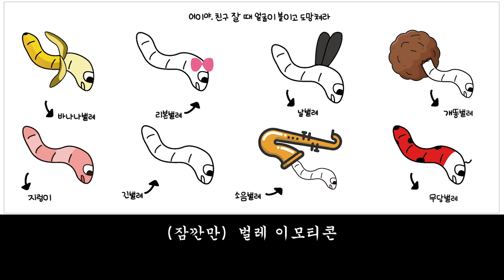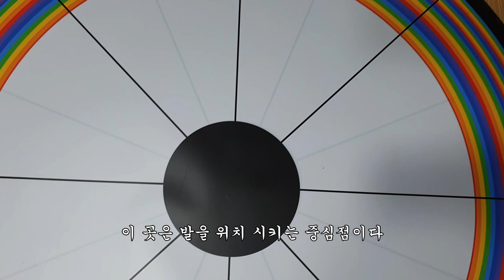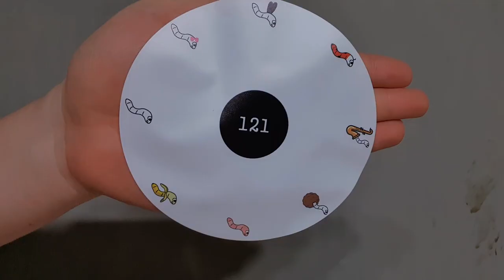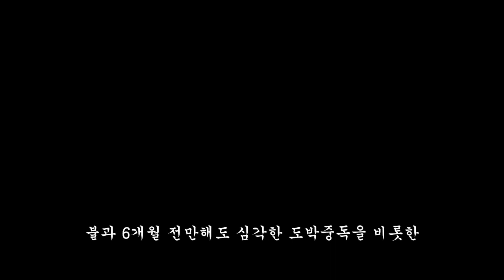Day156-158. 두려움에 익숙해지자, 발목 강화 get used to the fear, ankle strengthening